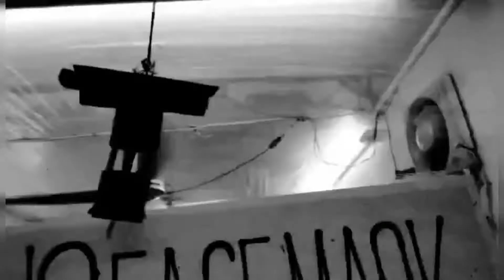before and after:: every haircut challenge//10-05-2021.(evening edition.)